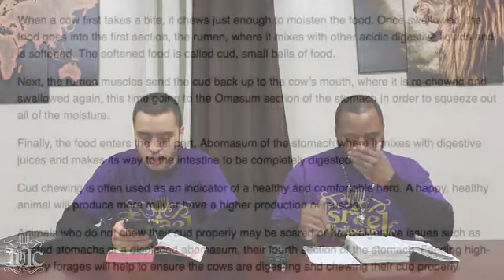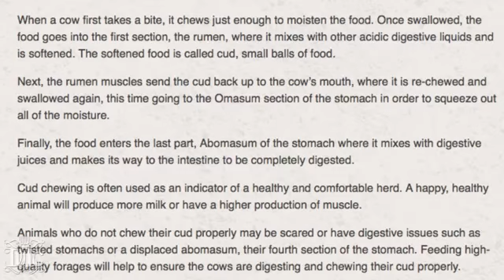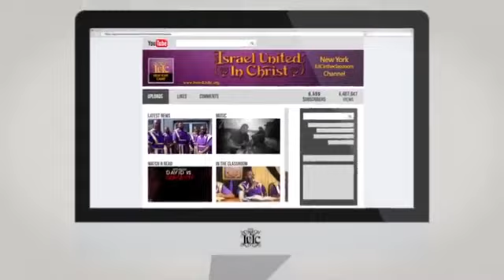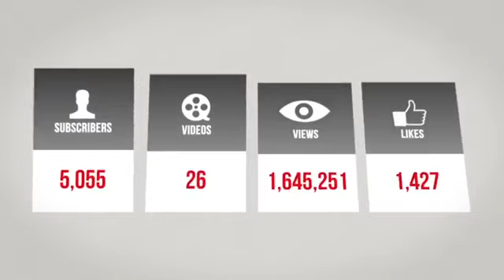15 Minutes With The Captains The Dietary Law